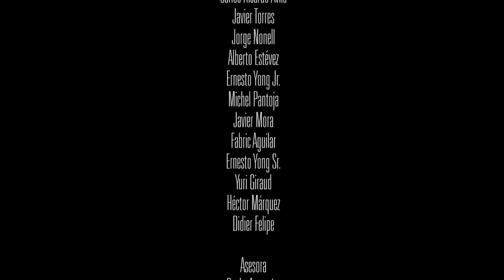Concierto Estamos Contigo de la Charanga Rubalcaba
Hoy les presentamos el concierto de la Charanga Rubalcaba

Temas Musicales:
1-Llegó la Charanga
2-Alter Mix Max Dux
3-Me muero
4-La Chaucha
5-Guantanamera
6-La Múcura

Músicos:
-Humberto Sejías Oria/Director Bajo
-Alejandro Martínez Ramos/Flauta
-William Castillo Briel/Piano
-José Antonio Oviedo/Paila
-Fidel Ortiz Chibas/Tumbador
-Raúl Martínez González/Guiro
-Mónica Bárbara Hernández/Violín
-Saysi Montaño Rojas/Violín
-Jorge Valentín Padilla/Violín
-Ismael Salvador Arencibia/Violín
-Elizabeth González Rodríguez/Cantante
-Lidionardo Limonta Reyes/Cantante
-Elizander Jones Sánchez/Cantante
-Dayana Trotman Masa/Cantante